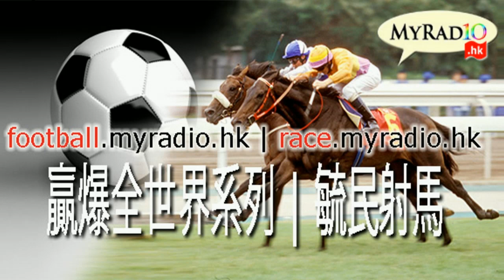予豈好辯哉之 政論 180110 ep10 人權並不是天賦的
予豈好辯哉之 政論 180110 ep10
主持  Allen Ken
主題  人權並不是天賦的